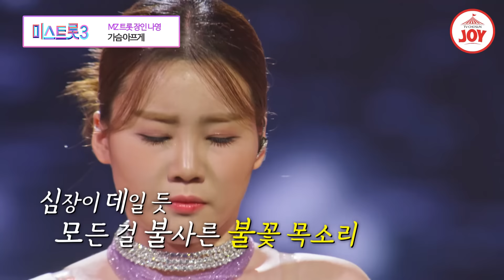[미스트롯3] 트롯계에 새바람을 일으킬 독특한 감성의 소유자 나영의 '가슴 아프게'♪ TVCHOSUNJOY (TV CHOSUN 240118 방송)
독특한 감성으로
터트린 뜨거운 감성의 무대!